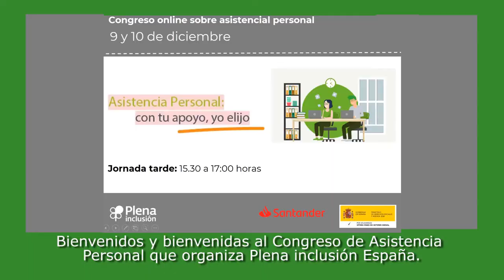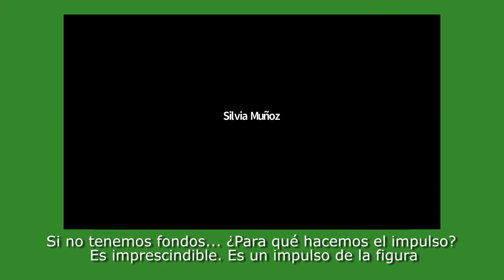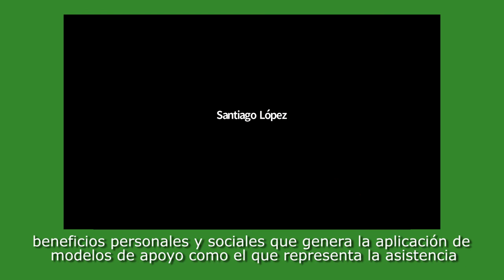Congreso ASISTENCIA PERSONAL/Ponencia 1 Plan de Choque de Atención a la Dependencia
La mesa inaugural contó con las intervenciones de:

Luis Cayo Pérez Bueno, presidente del CERMI
Santiago López, presidente de Plena inclusión España
Maribel Cáceres, vicepresidenta de Plena inclusión España